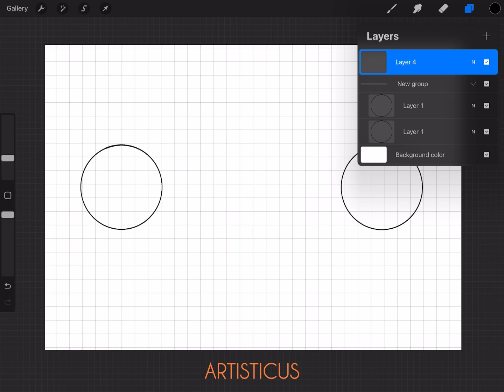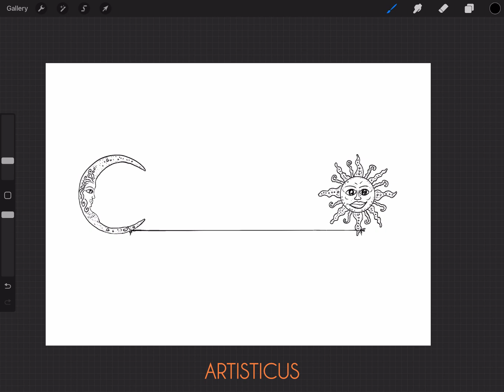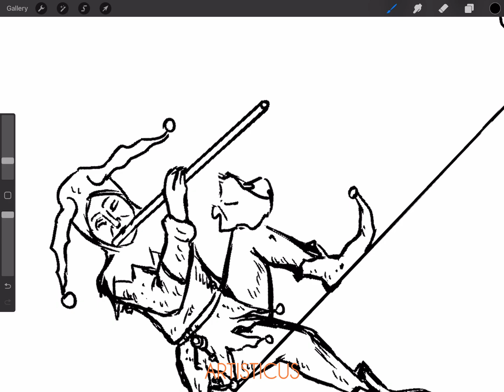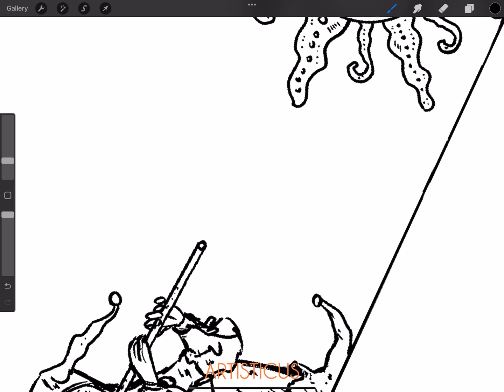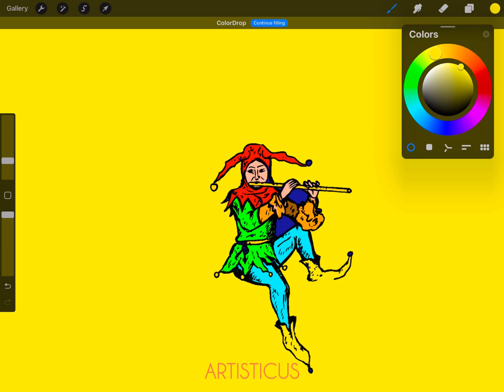Between day and night * Digital art * Procreate * IPad Pro * Artisticus 2024